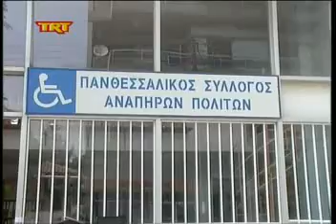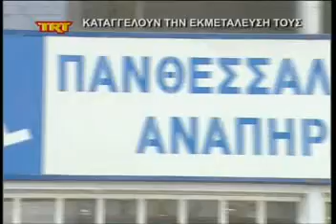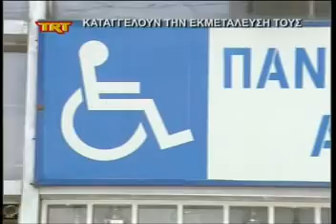Καταγγέλουν την εκμετάλευση τους